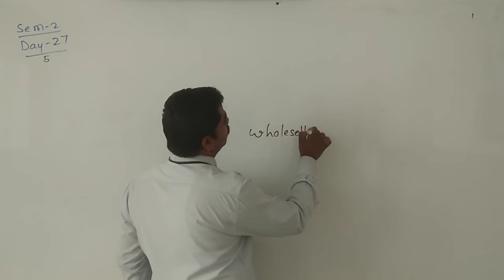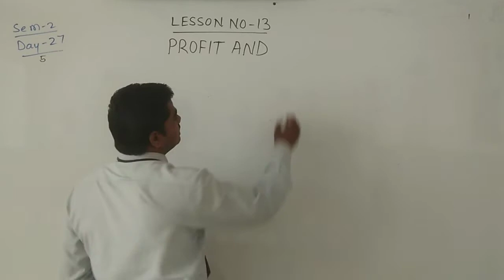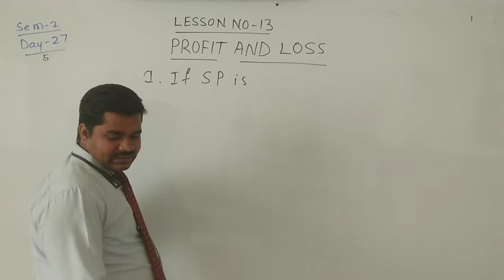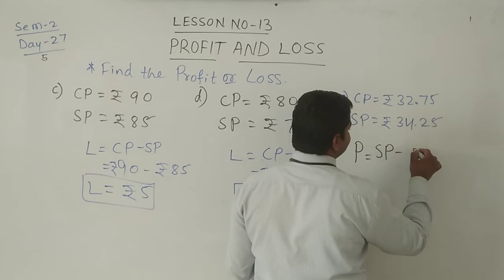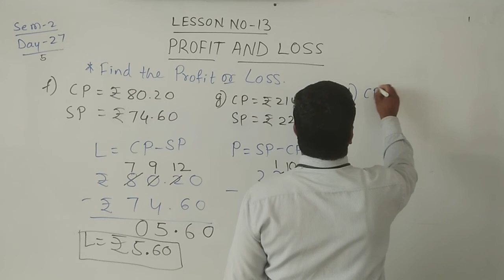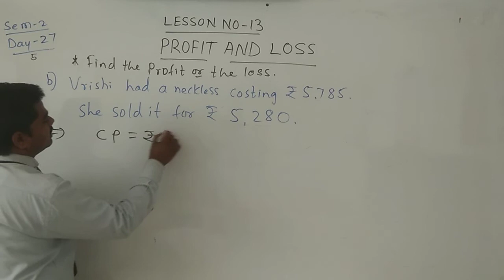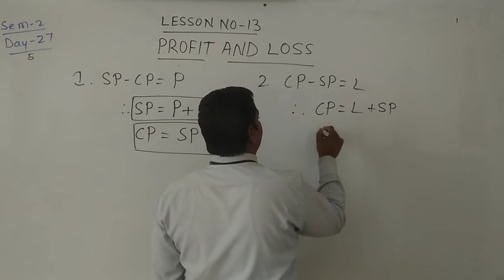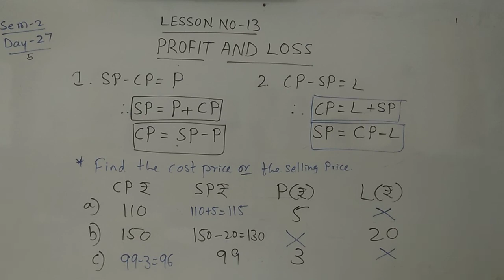CBSE 5 MATHS BY MUTTU SIR SEM 2 DAY 27 PART 1